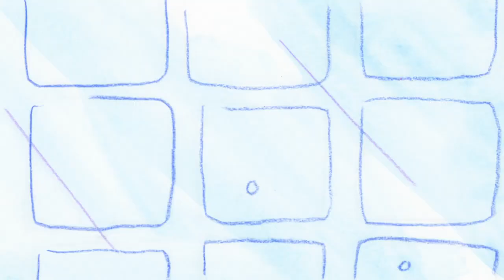My Parent, Neal (Trailer)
MY PARENT, NEAL is screening in-person at the 35th Annual Boston Jewish Film Festival (November 1-15, 2023).